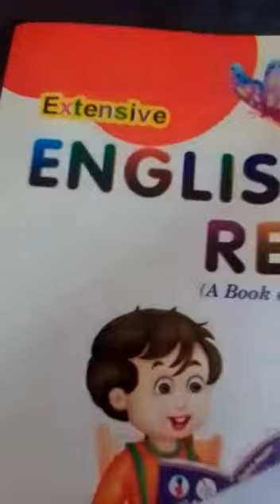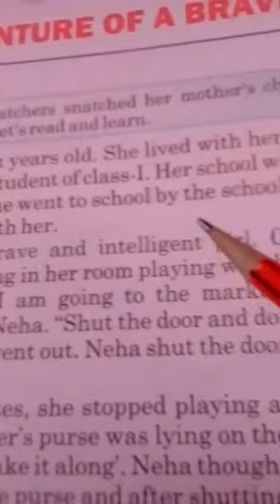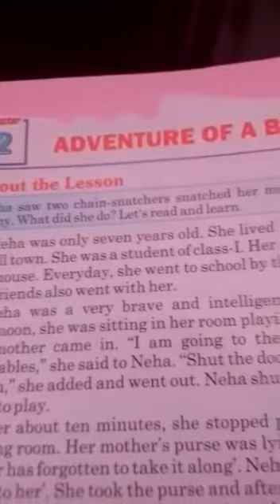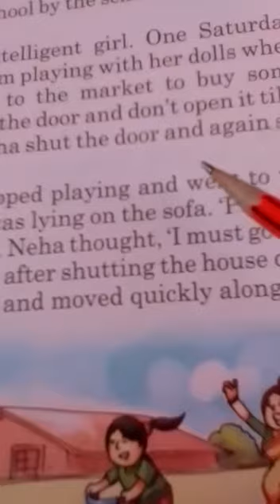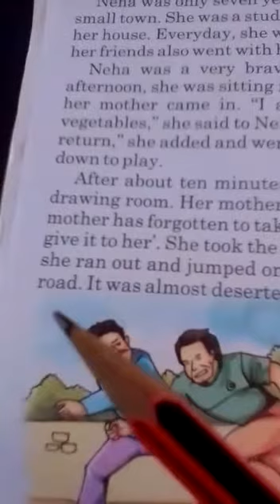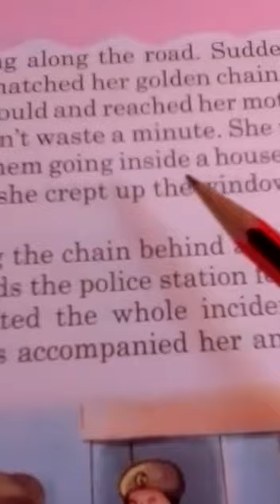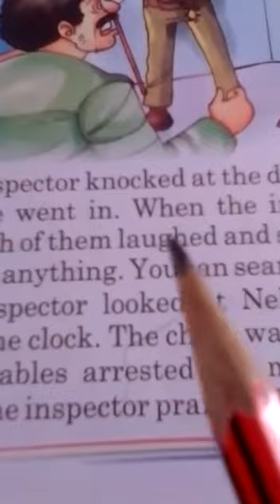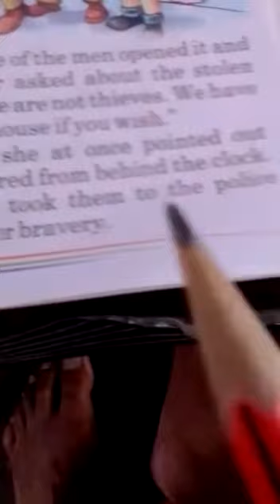SHS GONDA ONLINE CLASSES / 1st / ENGLISH LITERATURE / CHAPTER - 2 / PART - 1